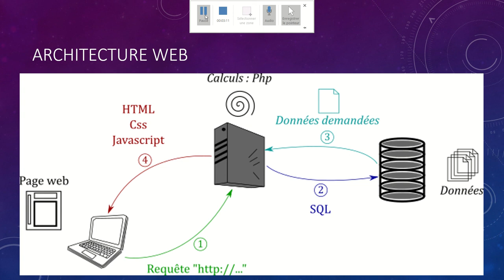La petite histoire du web (WPcom003)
Bref historique du web